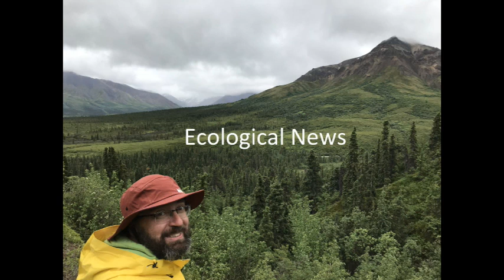For a Green Future "Banning Solar Power?" 082723 Episode 239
Guest Host Joseph D. DeMare talks about Troy Township's plan to join about a dozen other Ohio townships in banning solar power installations. After being given the runaround by township officials we obtained a copy of the proposed zoning amendment, which Joe analyzes on air. Next he interviews Tim Judson, Executive Director at NIRS where they are celebrating NIRS's 45th anniversary of fighting nuclear power. Rebecca Wood then celebrates the stuffed green pepper and its environmental implications. Ecological News contains includes great news for Ecuador's rain forest and terrible news about Antarctica's penguins.